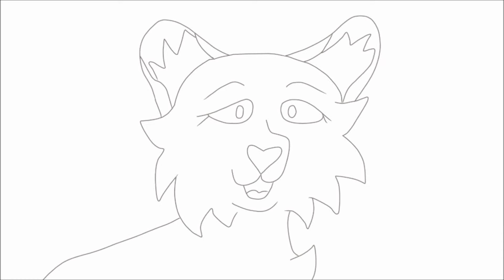Birds Wip part 4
Trying a new style of wiggle effect animation, I hope I can leave to the idea I want to portray, also I may add some tweening too.